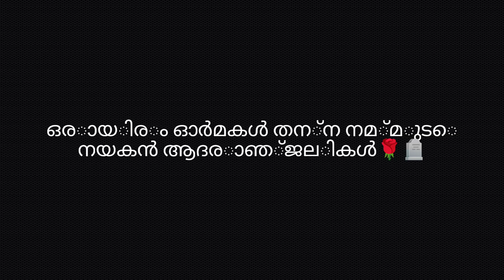Kollam Sudhi😭-🪦RIP sudhi anna🪦